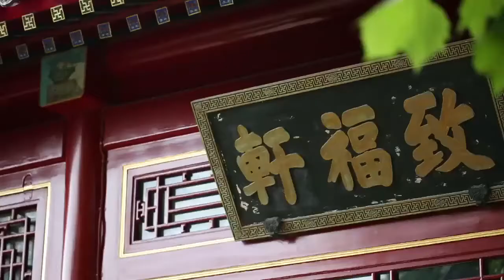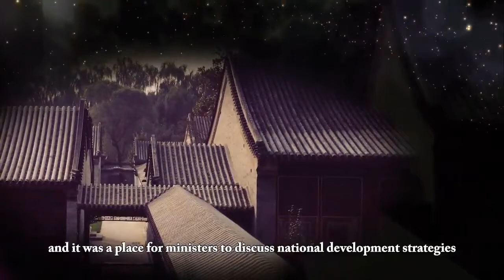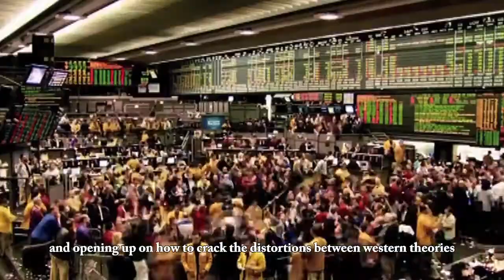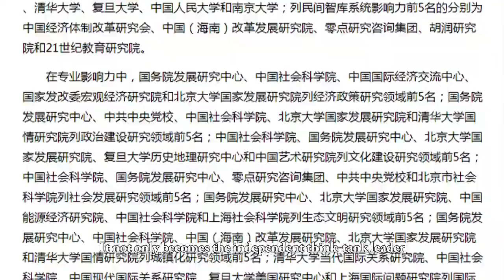BiMBA of the National School of Development at Peking University